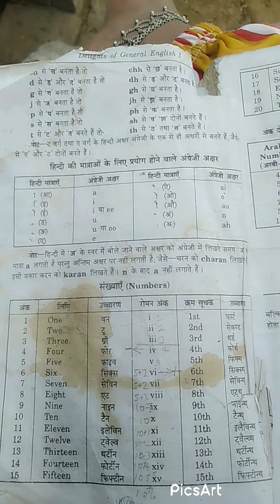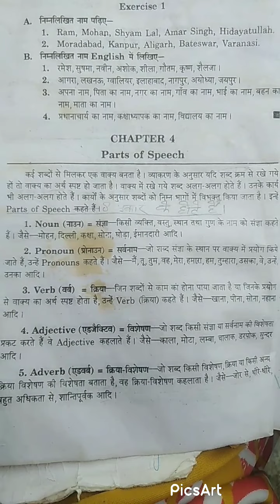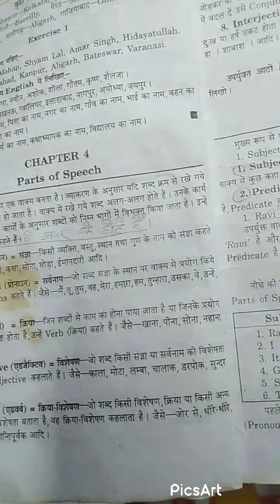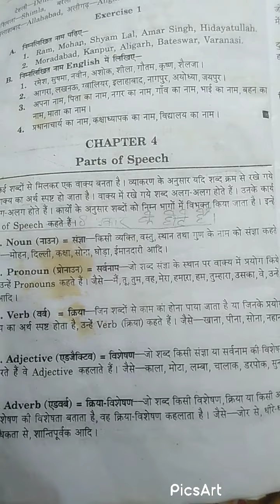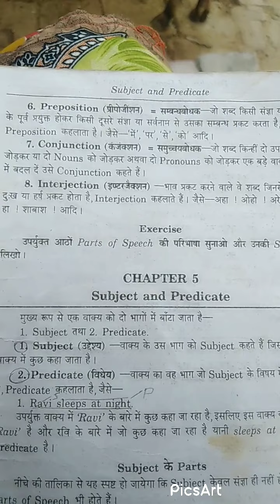How Can Speak in English👍👍👍✌️✌️👌👌👌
How can Speak in English and this is Frist part of gramar 🇮🇳✌️✌️👌👌✌️👍👍😀😀